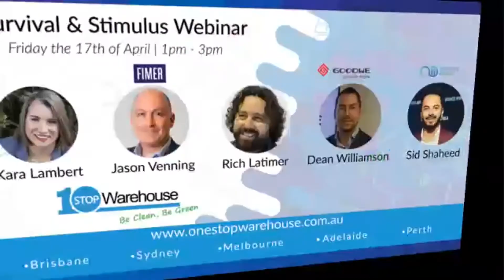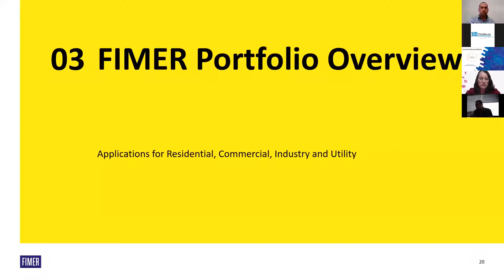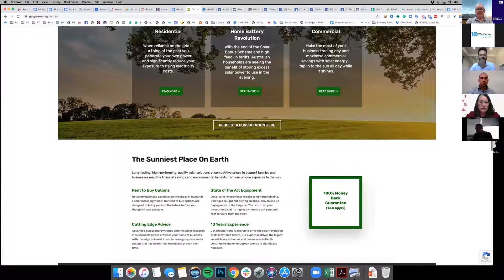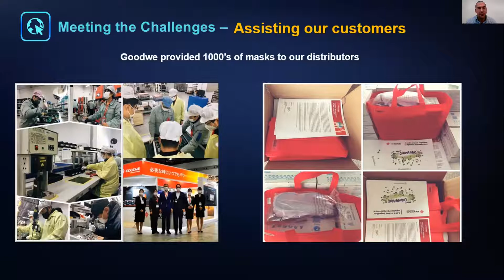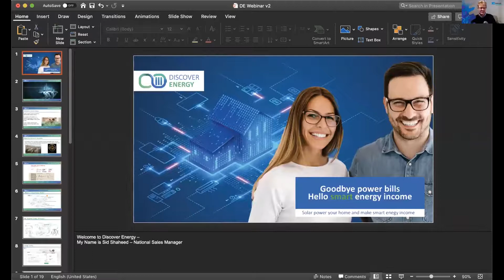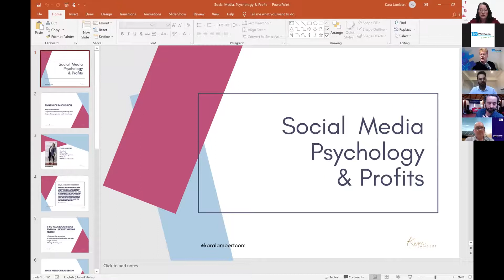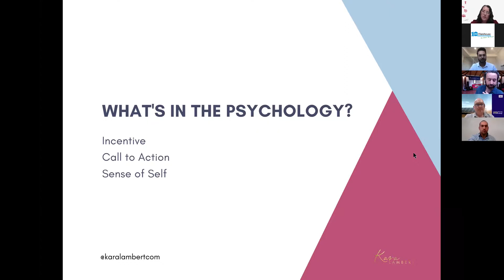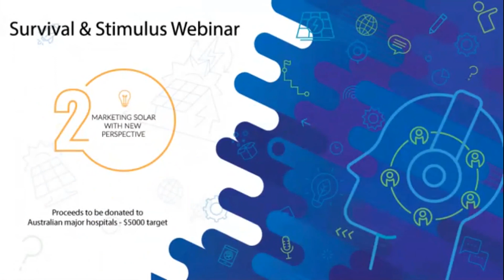One Stop Survival & Stimulus Webinar - Ep 2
DO YOU RUN A SOLAR INSTALLATION BUSINESS or are involved at any level in the solar power industry, then this FREE webinar should not be missed.

🔆 We are bringing together leaders in marketing and solar management to help your business find a new perspective during these troubling business times.

One Stop Warehouse have organised three more dynamic sessions to equip you with the skills to develop and adapt your business to the ever changing business climate that we face with the onset of COVID-19.

Next topic: MARKETING SOLAR WITH NEW PERSPECTIVE